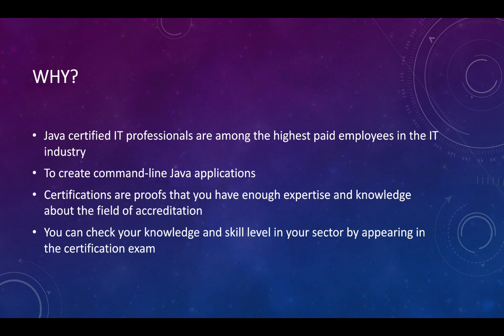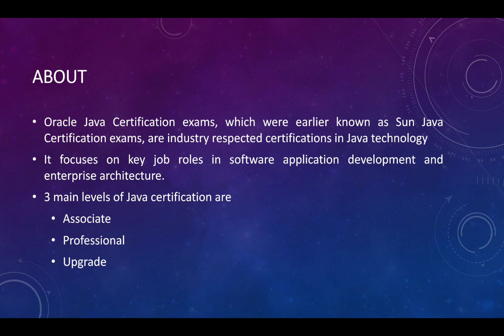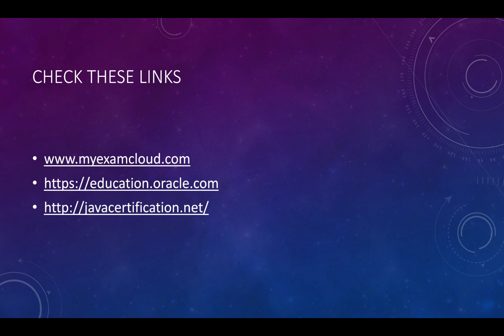JAVA Certification | IT Certifications for Freshers and Students | தமிழ்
This video is to share information about the various certification courses which can be done by a student while studying or after completing his college studies. Also the Job seekers can also get benefited through the information from this video.

You can also view the various information regarding the courses which can be opted after completing their school from our channel.

Hope the information provided through this videos are useful for you or your friends.